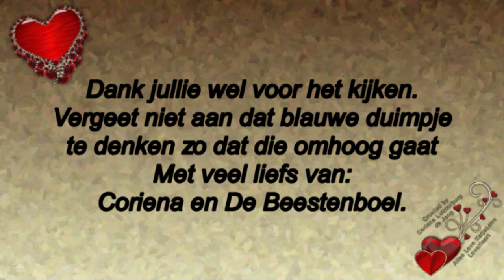Maandag 16 maart een gezellige middag met Ruud en de hondjes #710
Megapixels: 16 megapixel
Optische zoom: 12x
Beeldsensorformaat: 1/2.33 inch
Beeldstabilisator:  Ja
Digitale zoom: 4x

Samsung Galaxy S5:
Resolutie 720x1280